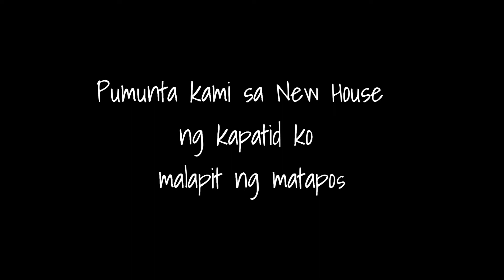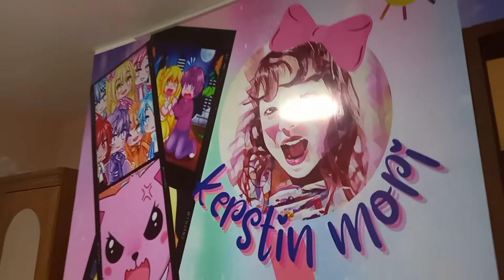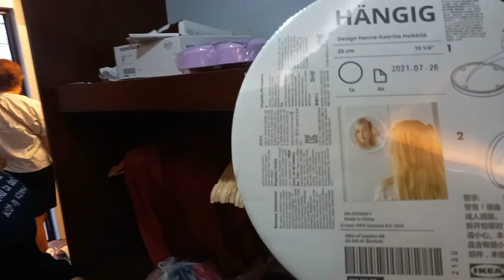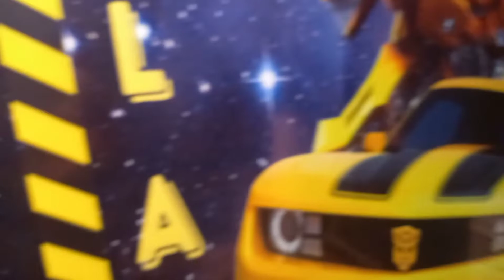VLOG060 HOUSE TOUR SA NEW HOUSE NI SISTER + MALAPIT NG MATAPOS (ANG GANDA!)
NEW HOUSE NI SISTER
Nag house tour kami nila mama sa New house nila monmon.
Namili sila sa Ikea,pinakita sa akin mga nabili nila,madami pala talaga mura doon.Sarap mamili lalo kung may New house ka or may sariling house ka..